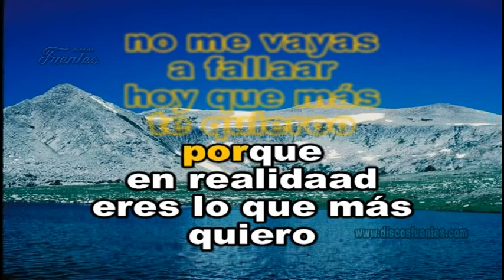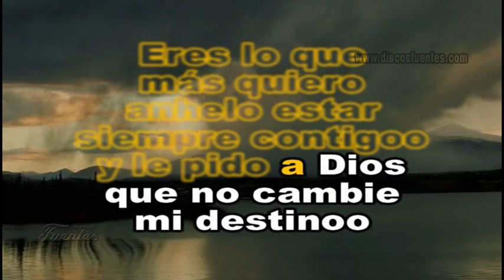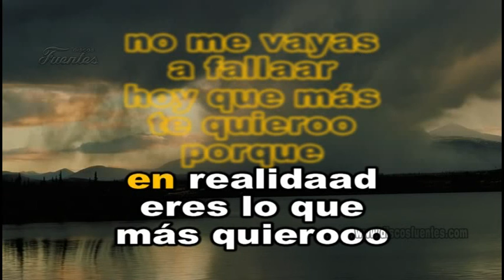JOAN SEBASTIAN - LO QUE MAS QUIERO - KARAOKE